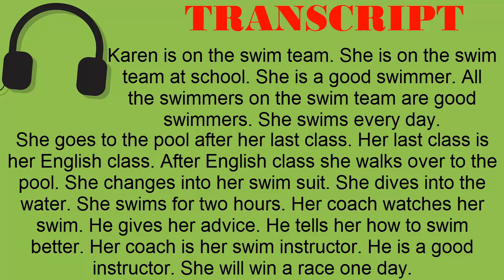Super Easy Reading #29 - The Swimmer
TRANSCRIPT:
Karen is on the swim team. She is on the swim team at school. She is a good swimmer. All the swimmers on the swim team are good swimmers. She swims every day. She goes to the pool after her last class. Her last class is her English class. After English class she walks over to the pool. She changes into her swim suit. She dives into the water. She swims for two hours. Her coach watches her swim. He gives her advice. He tells her how to swim better. Her coach is her swim instructor. He is a good instructor. She will win a race one day.